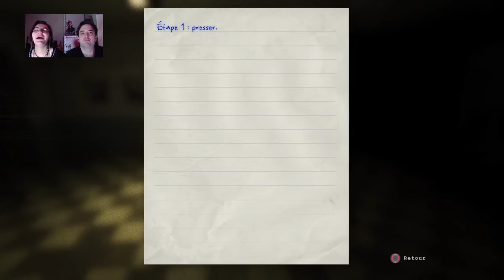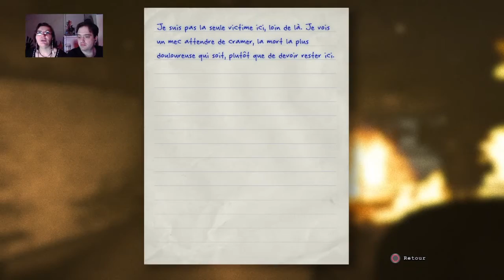[ + 18 ] #12 Fr \ Outlast / PS4 \ OUVRONS LES VANNES ! Avec Doucéa et Pantaimor !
LET'S PLAY FRANCAIS  OUTLAST / WALKTROUGH GAMING